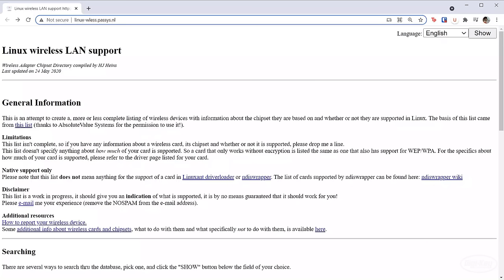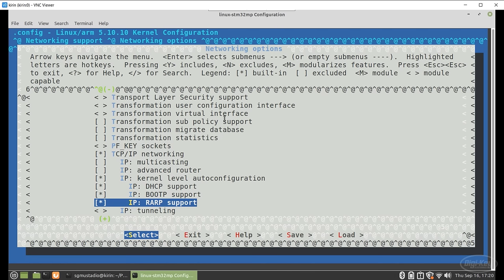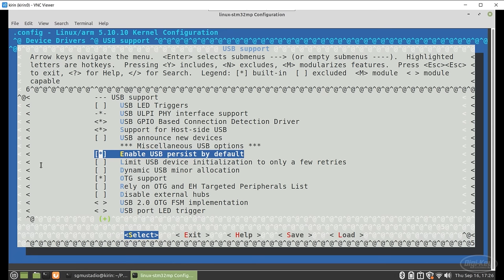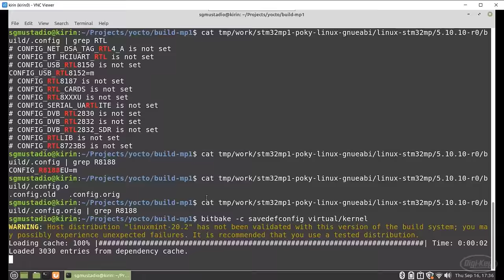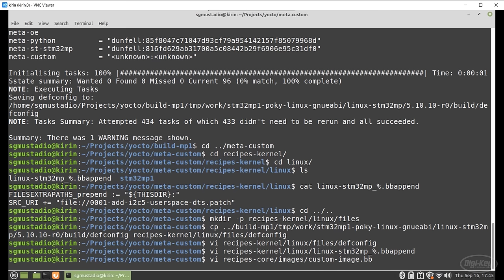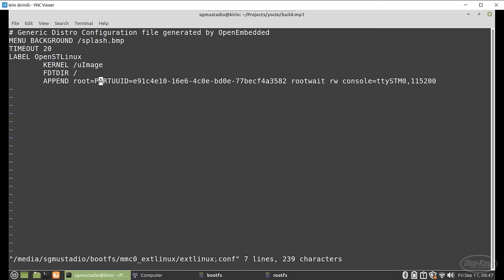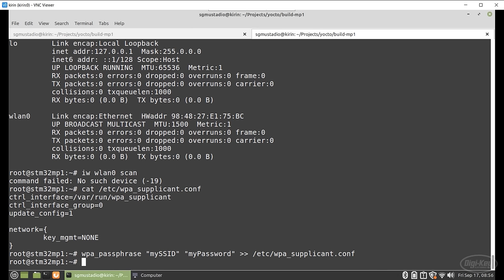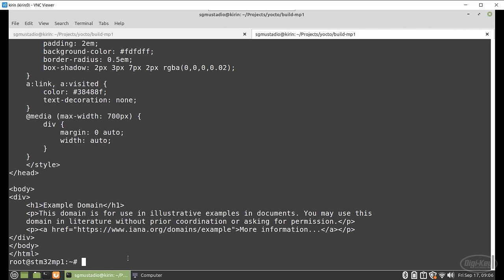Introduction to Embedded Linux Part 7 - Enable WiFi Networking with Yocto | Digi-Key Electronics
Linux is a powerful operating system that can be compiled for a number of platforms and architectures. One of the biggest draws is its ability to be customized for an application. Tools like Buildroot, OpenWRT, and Yocto Project help us create custom Linux distributions for embedded systems.

In this video series, we will explore Buildroot and the Yocto Project. We also demonstrate how you might develop applications for embedded Linux. We will not dive into the specifics of how each of these systems work but give you a good starting place so you can read or watch more advanced material about working with embedded Linux.

See this written tutorial if you would like to review the commands issued in this tutorial for the Yocto Project

In the previous episode we wrote a custom application that reads data from a temperature sensor over I2C.

This episode, we enable WiFi networking. As the STM32MP157D-DK1 does not have an onboard wireless module, we must add our own module. We accomplish this by using a USB WiFi dongle. Additionally, we must include specific driver modules/drivers to work with the adapter.
We are using a TP-Link TL-WN725N WiFi adapter. Note that not all WiFi adapters will work with Linux! It will likely require some trial and error to find an adapter and specific drivers to make WiFi work correctly with your board.

This site allows you to look up chipsets and see if they might work with Linux

We use the bitbake menuconfig option to select which modules we want to include in our image. We then copy this configuration file to our custom layer (that we created in Part 4 This allows us to include WiFi support for the rtl8188eu chipset any time we include our custom layer.
Note that we need to modify our .bbappend kernel recipe to include the new defconfig (default configuration) file as well as modify the IMAGE_INSTALL variable to tell bitbake to include a variety of packages (firmware, modules, networking tools) in our image.

Once we build our image, we flash it to an SD card and boot our STM32MP157D-DK1. We use the networking tools to connect to a local network (e.g. using ifconfig and wpa_supplicant). This forms the basis for creating a Linux-based IoT device!